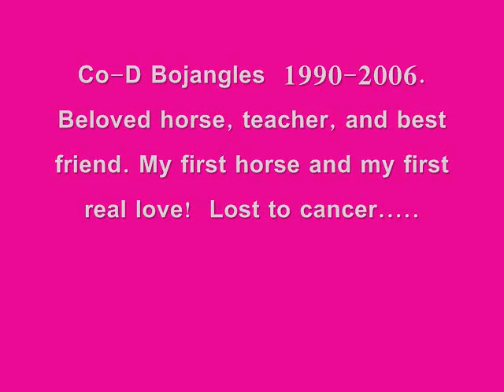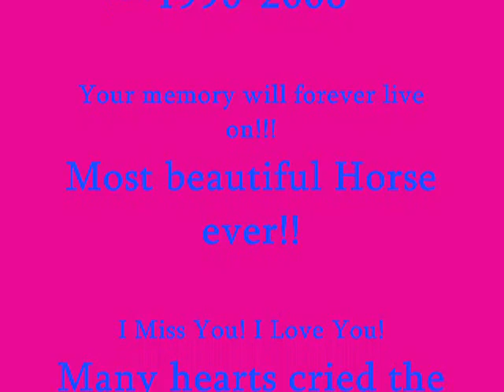'White horse in heaven' TRIBUTE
He was my first horse, and he taught me more than anyone or any book could ever teach me.  The perfect picture of love was in his eyes.  He understood me and i understood him.  He became ill with cancer in his stomach and time did the rest.  i slept on the hay next to him his last three days of life. and it was the hardest thing i did, was see him go.  But he imprinted himself in my heart and though he is gone in body he is always with me in heart.